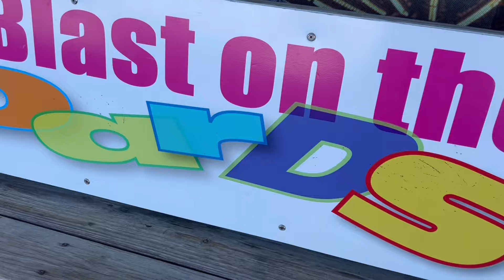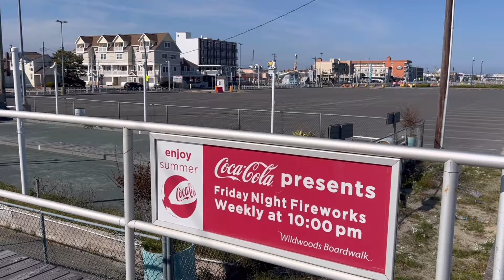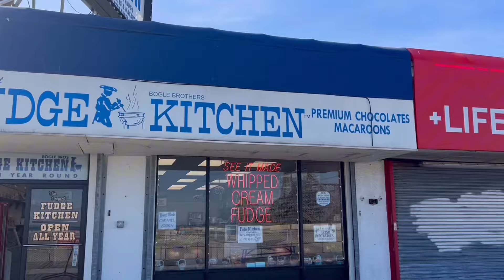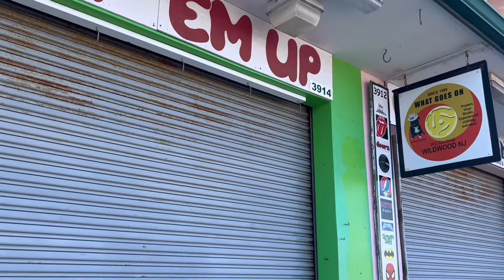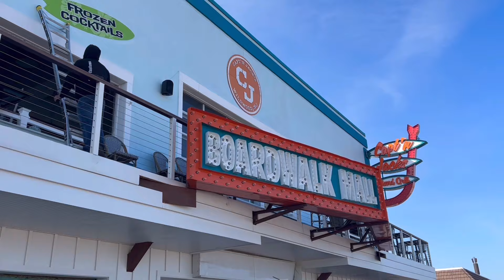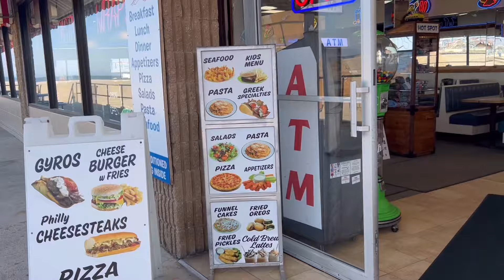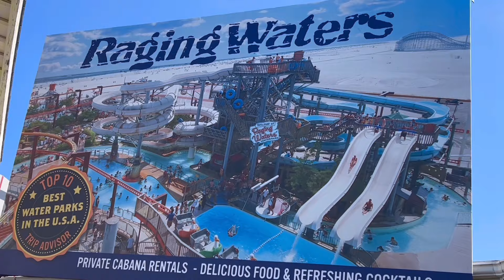Wildwood New Jersey Boardwalk walk tour spring 2024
Going to try this again!!
Had to take my last upload down. Trying a new editor.
Hopefully this will work 🥰

Come join me as I walk the wildwood boardwalk for the first time in 20 years!
Lots of nostalgia vibes!